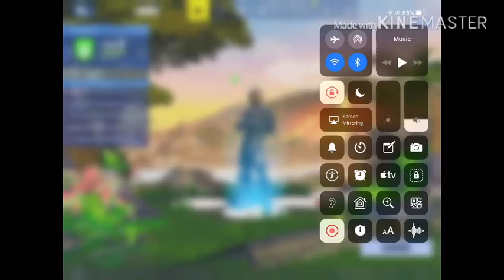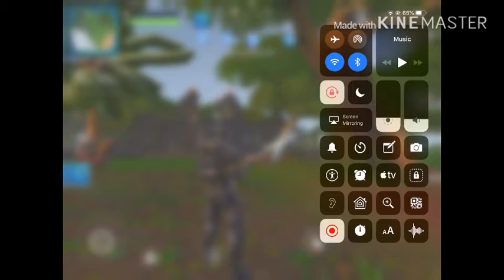Fortnite part 8 (audio fixed) season 1 episodes season 8 timeline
Re upload of the original